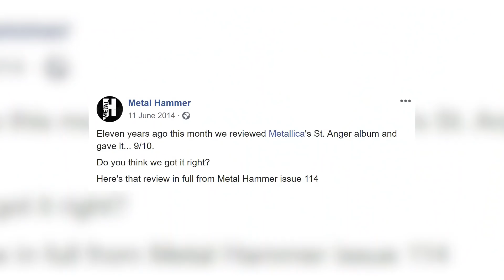Was Metallica's St Anger Really That Bad?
Was St Anger really as bad as people say, or is it actually an underrated masterpiece?